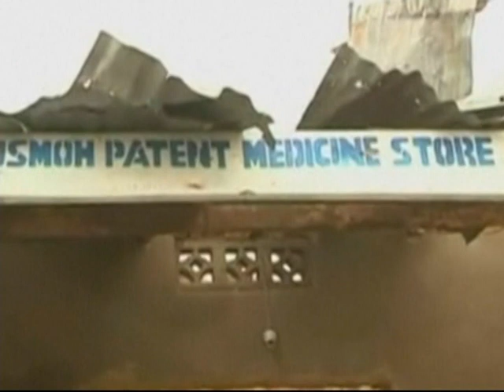Le Flash de 18 H de RTI 1 du 3 Mars 2014 avec Ali Diarrassouba